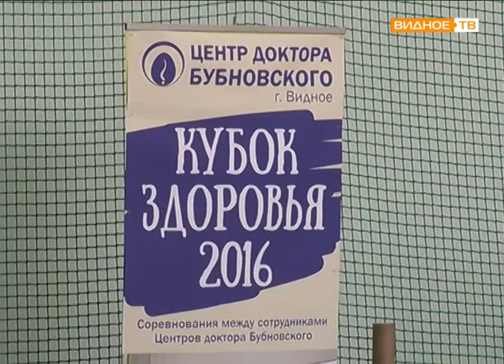Лечение движением: "Кубок здоровья - 2016" центра доктора Бубновского